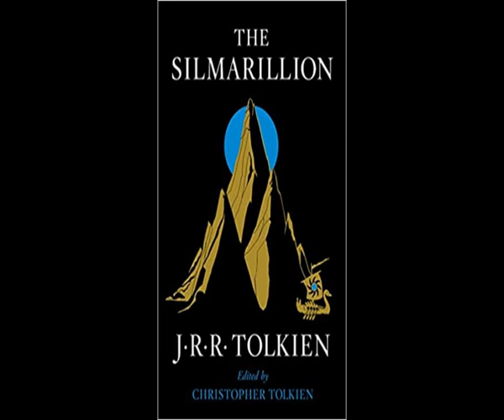The Silmarillion by J.R.R. Tolkien - AudioBook Part 6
The Silmarillion CD 06

Of The Noldor In Beleriand (Cont'd)
Of Maeglin
Of The Coming Of Men Into The West
Of The Ruin Of Beleriand And The Fall Of Fingolfin

From The Silmarillion 13 CD Collection Narrated by Martin Shaw